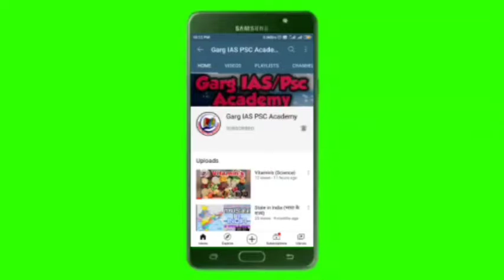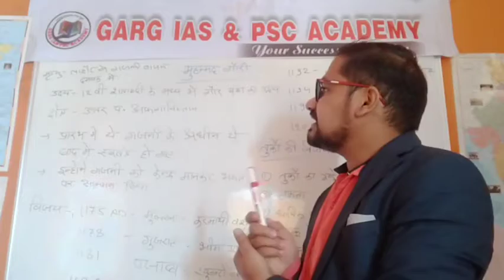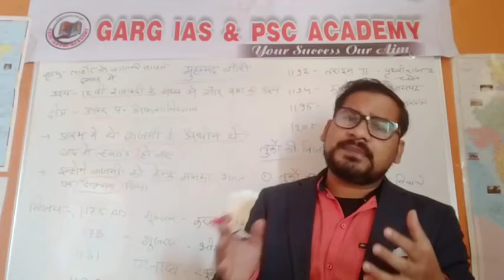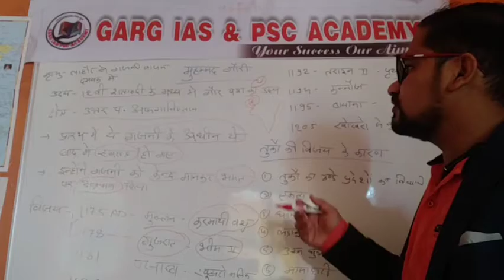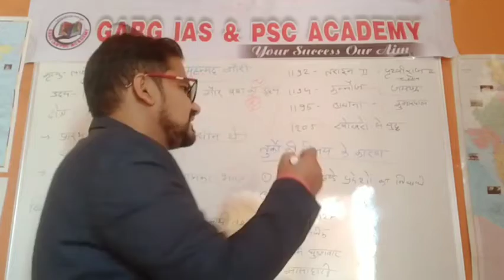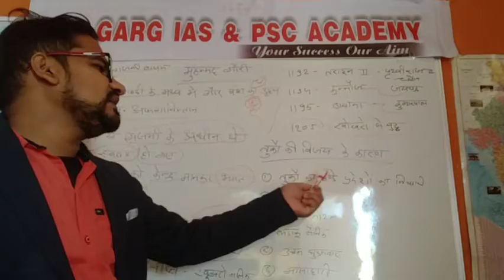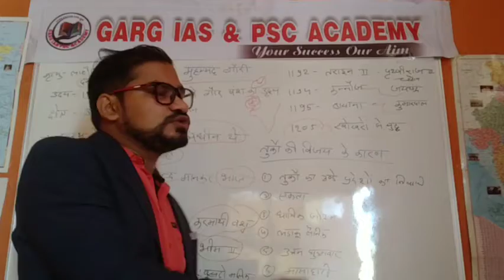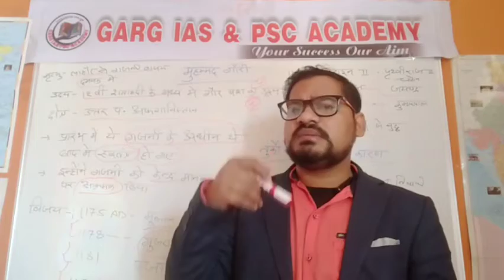मुहम्मद गोरी का भारत पर आक्रमण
मध्य कालीन भारत का इतिहास
Garg IAS PSC Academy